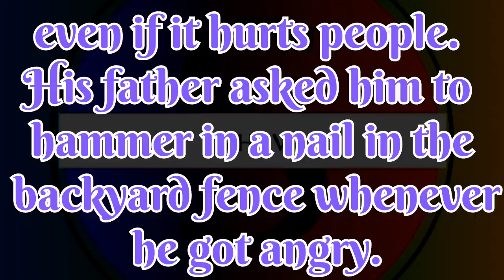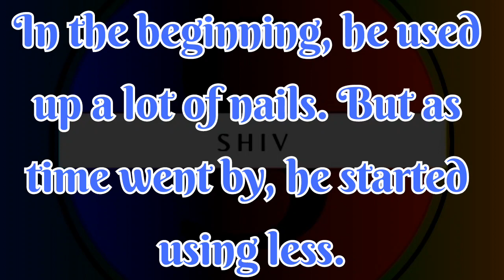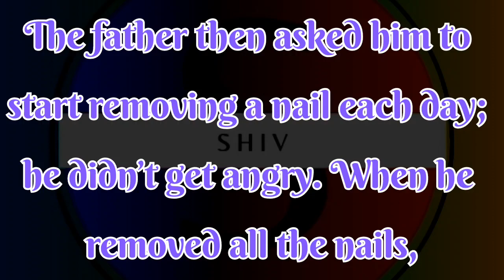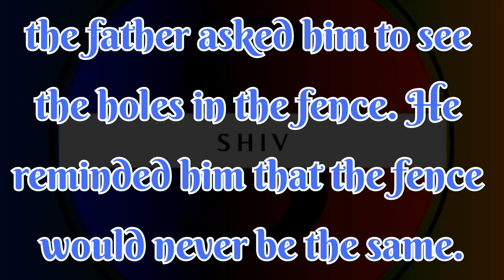Controlling Anger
Written story